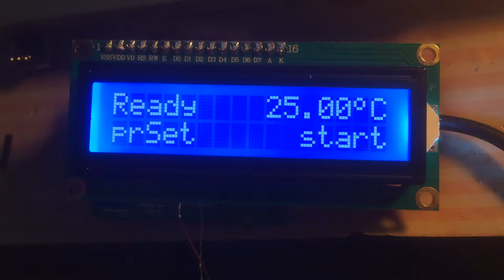Arduino Reflow Oven Controller Test